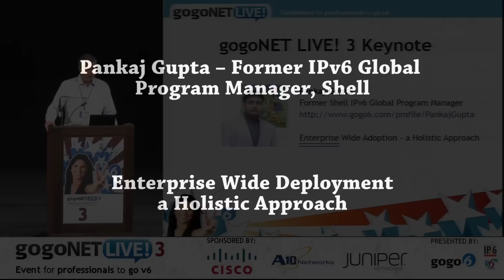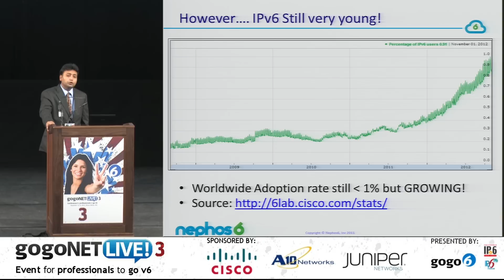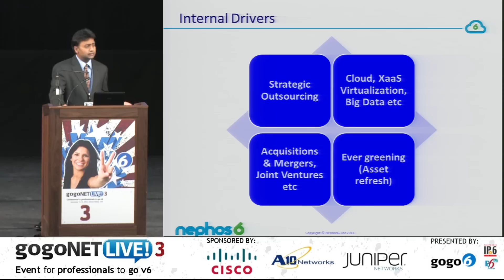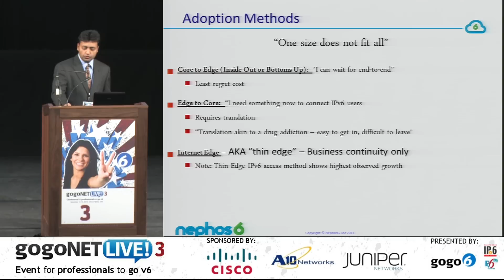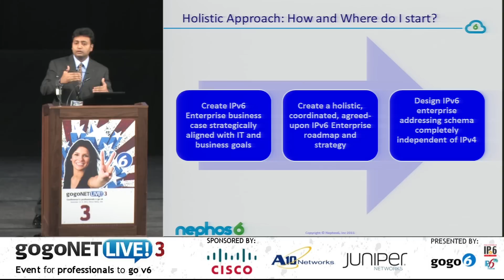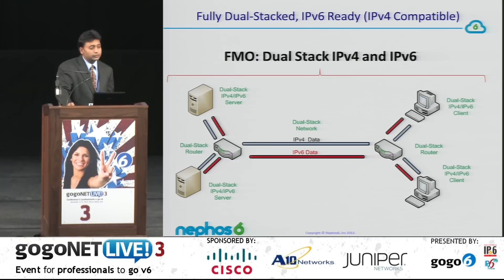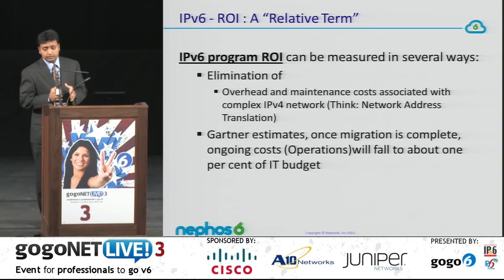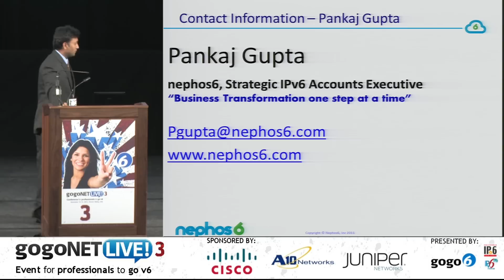Enterprise Wide Deployment -- a Holistic Approach by Pankaj Gupta at gogoNET LIVE! 3 IPv6 Conference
gogo6 IPv6 Video Series.  Event, presentation and speaker details below:

EVENT
gogoNET LIVE! 3: Enterprise wide Migration.
November 12 -- 14, 2012 at San Jose State University, California

PRESENTATION
Enterprise Wide Deployment -- a Holistic Approach

SPEAKER
Pankaj Gupta - Former IPv6 Global Program Manager, Shell